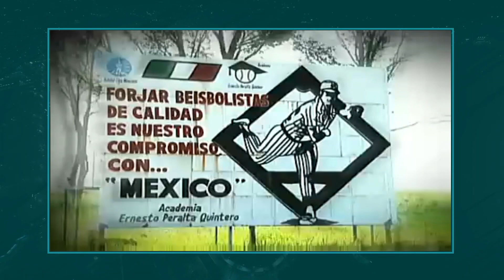Noé Muñoz nuevo inmortal del beisbol mexicano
El ahora coach de Saraperos de Saltillo Noé Muñoz es inmortalizado en el Salón de la Fama del Beisbol Mexicano.